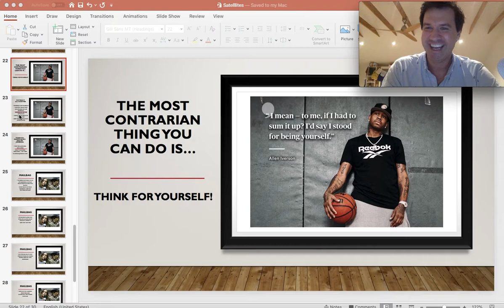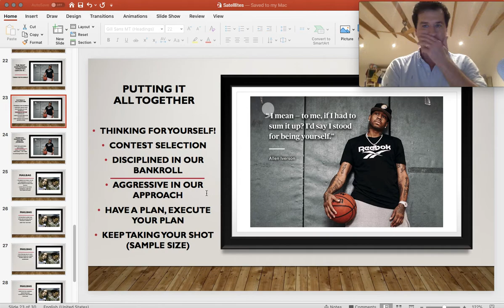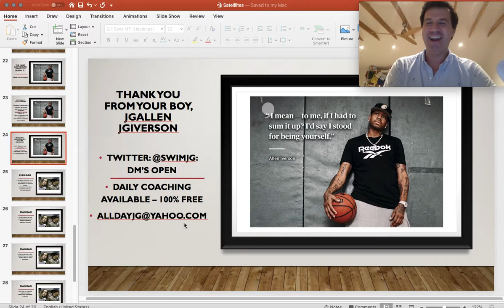Bridge the Gap DFS: We're Talking about Practice! Part 5: A Method to Our Madness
Allen Iverson was never afraid to take his shot. We can let fear keep us away from getting better.

This week, we let The Answer inspire us on how to attack Satellites and how to use your DraftKings Crowns.

In part 5 of this week’s video series, we bring all of the lessons we’ve covered the last 6 weeks and apply them to our satellite strategy.

DMs are open on Twitter, @SwimJG. Sign up for complimentary one-on-one coaching; alldayjg at yahoo dot com.